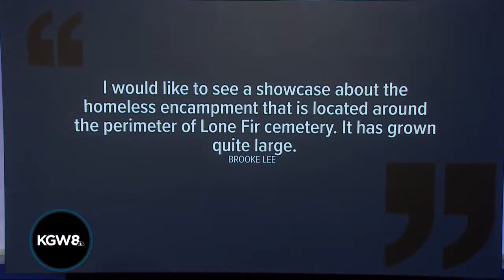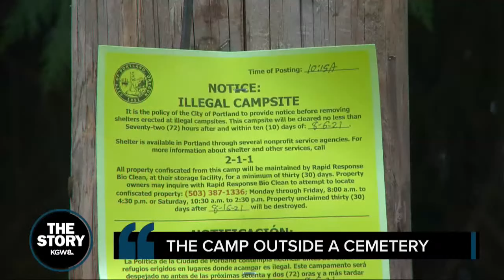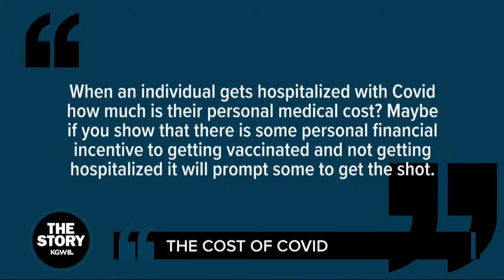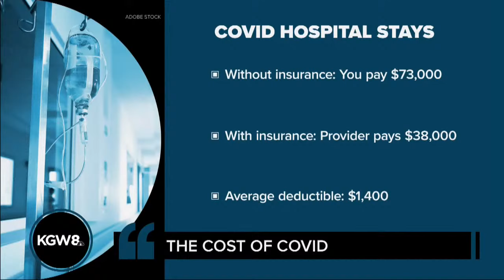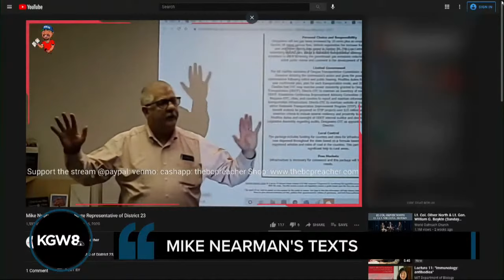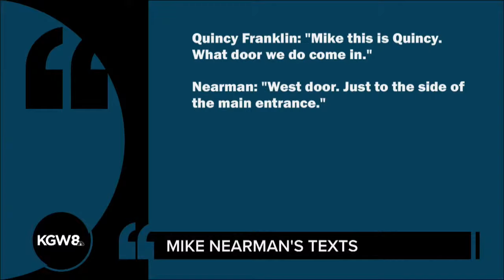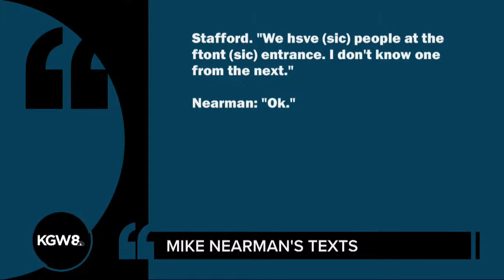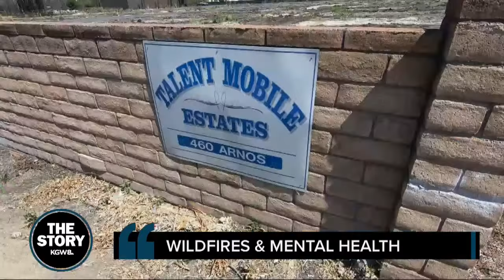The financial cost of COVID | The Story full show | August 17, 2021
August 17, 2021 on The Story: The COVID-19 vaccine is free for everyone. If you skip the shot, you're much more likely to end up hospitalized. How much could a hospital stay cost you if you get seriously sick with COVID-19? There are many variables involved like insurance and how sick you get, but the short answer is... a lot.